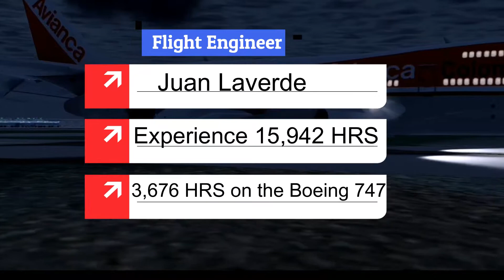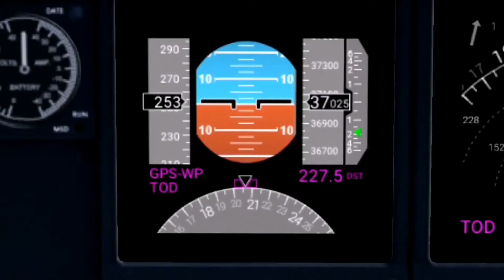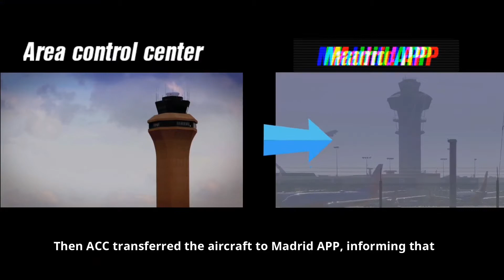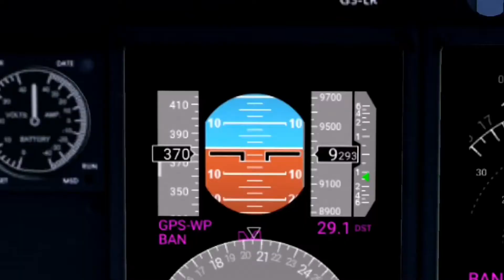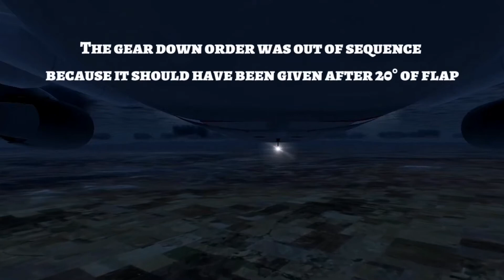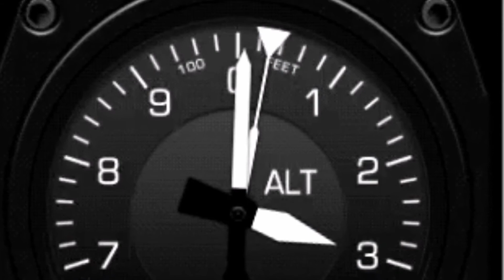Air Crash Investigation Avianca Flight 011